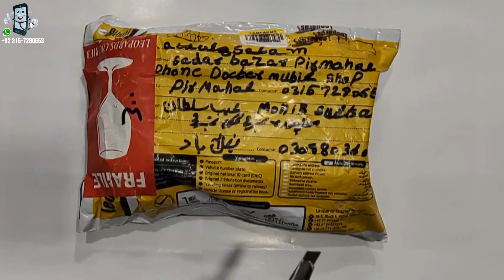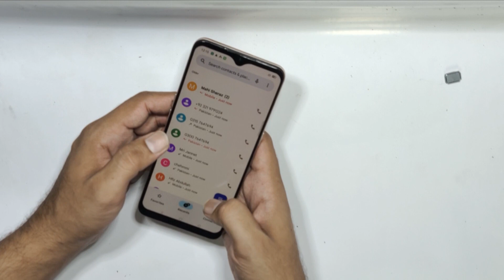Accidentally Broken Mobile Phone Restoration || Oppo F17 restoration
Hi, Every Body! Welcome to the "​​PHONE DOCTOR " Official Channel.
We always restoration the broken phone, Rebuild old broken phone, restore the destroyed phone, product reviews, and much more of technology.